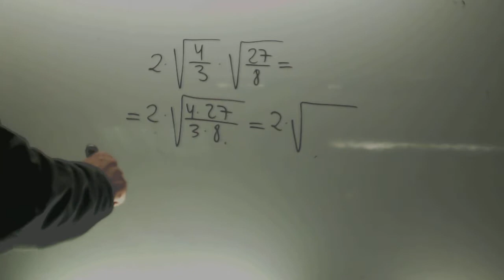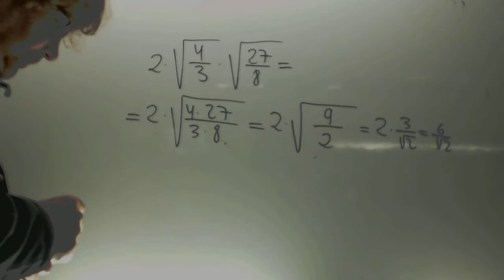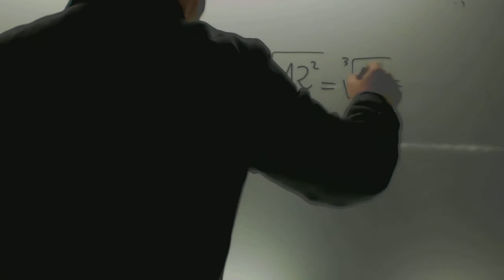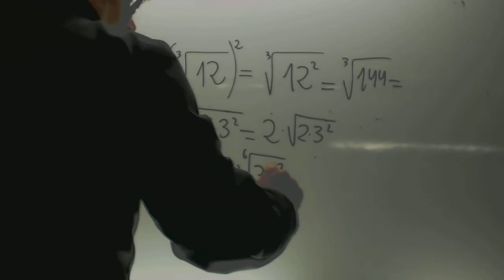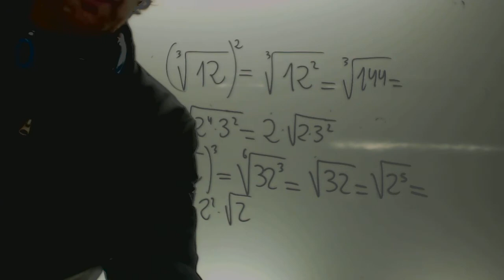Radicales Realizar operaciones Matematicas 1 Bachillerato Academia Usero Estepona